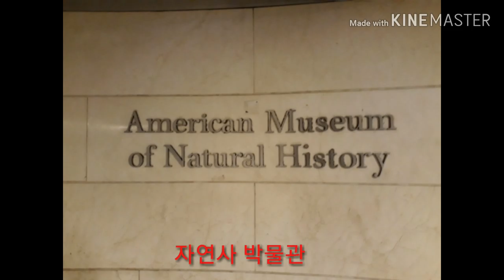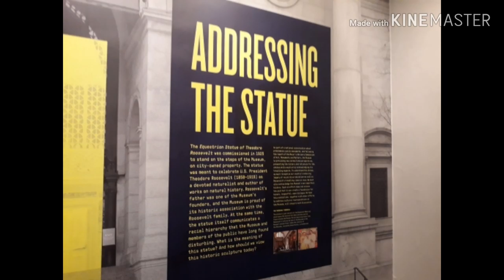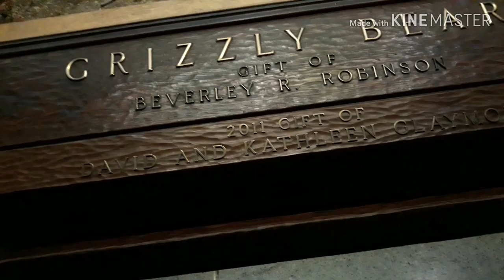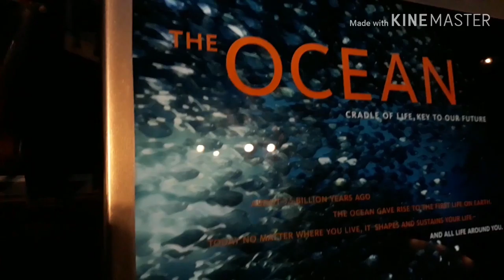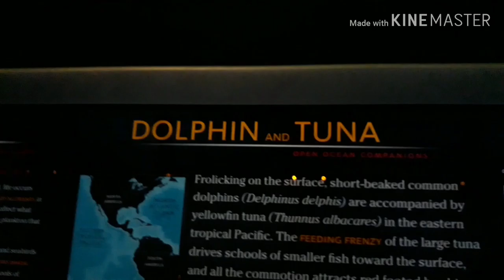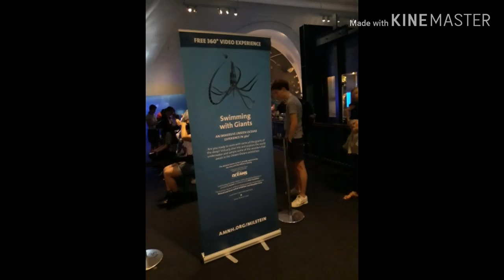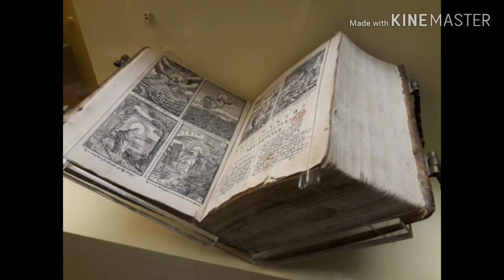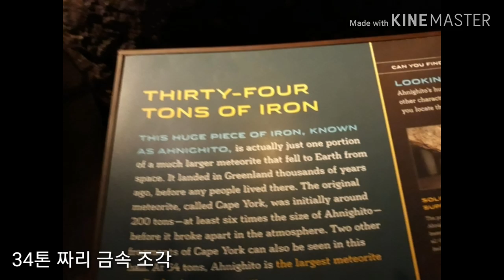큰일 났다 !! 이것 중요한걸 잊었다니 (American Museum of Natural History)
인간 역사만큼 중요한 자연사